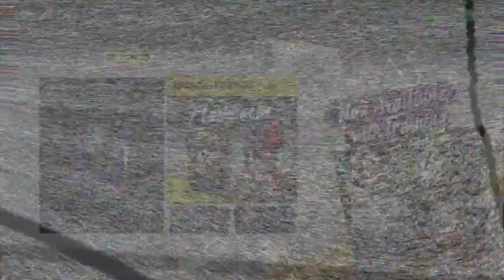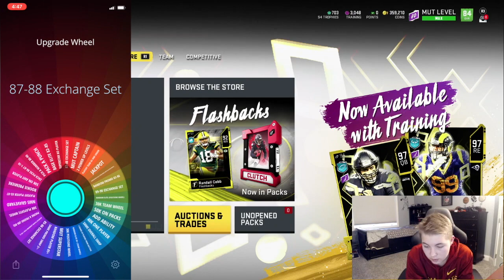Kenny Stills Saves the Day...Wheel of MUT! Ep.6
Episode 6 of Wheel of MUT for Madden 20! Down below will be a link to his channel!

If you've read this far, I Love You!